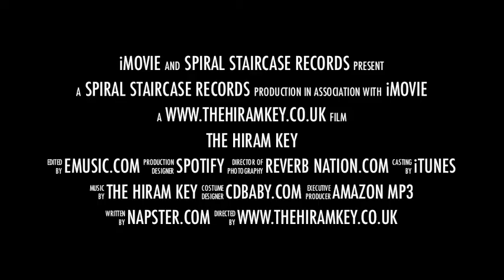The Hiram Key (Amerikafka Trailer)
Tongue in cheek trailer for The Hiram Key's Upcoming Album release.